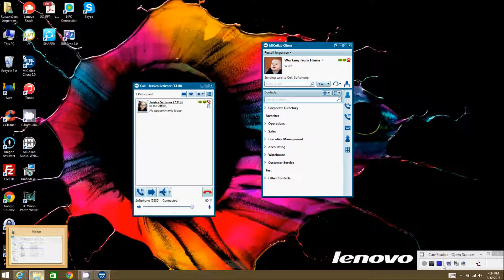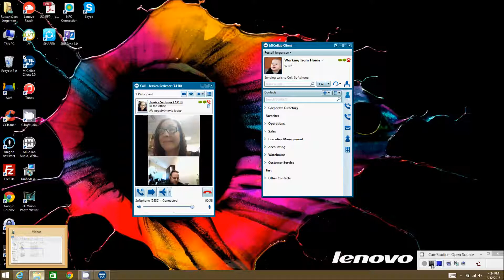Mitel MiCollab 6.0 Client Answer SIP Video Call - (Video 12) - Trans-West Network Solutions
Video 12 in Mitel Micollab Client 6.0 series(formerly, Mitel Unified Comunicator Advanced).  Explains how to answer a SIP Video Call

Mitel MiCollab combines collaboration, mobility, and messaging into a single solution that empowers people to collaborate more easily and effectively, no matter where they are, how they work and what device they use.